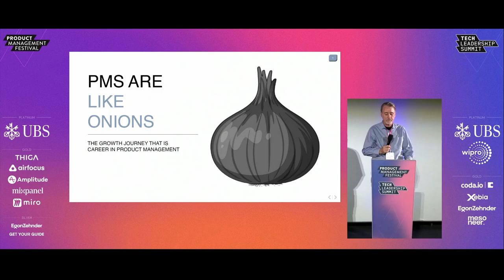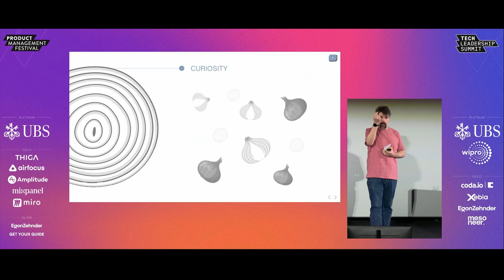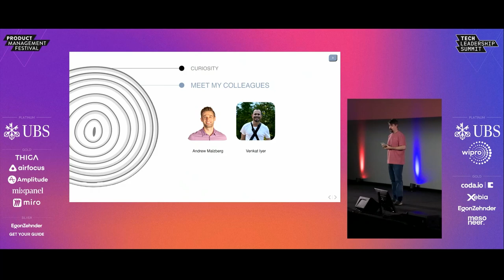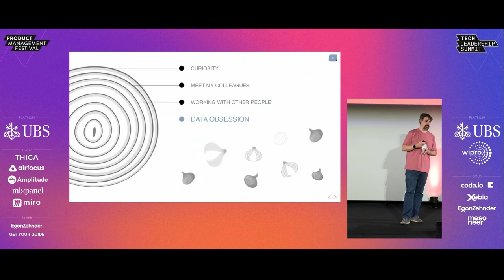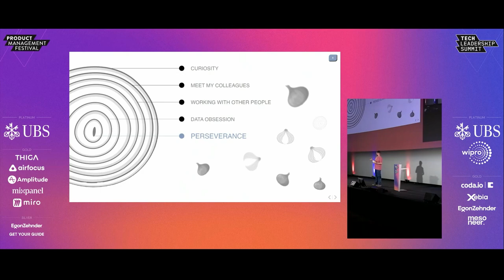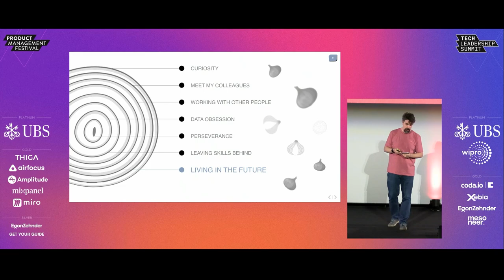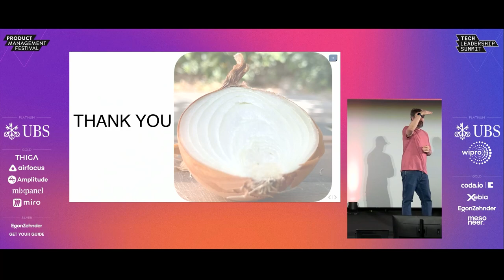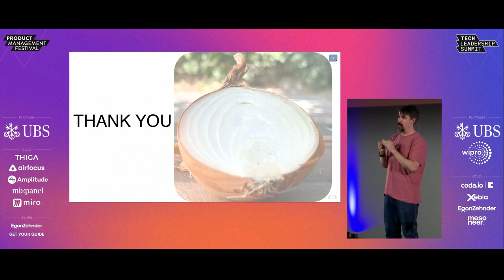"PMs are like Onions.The Growth Journey that is Career in Product Management",Noam Ben Haim|PMF 2024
Noam Ben Haim, Vice President of Product @ Checkout.com

Noam Ben Haim delivers an engaging talk titled, "PMs Are Like Onions: The Growth Journey That Is a Career in Product Management." Drawing from his rich experiences at Google, Booking.com, and Checkout.com, Noam delves into the layered growth of a product manager, emphasizing skills like curiosity and adaptability that drive long-term success.

⏱️ YouTube Chapters:
00:00 - Introduction to Noam Ben Haim and His Background
03:45 - Early Career as a Software Engineer
07:30 - Transition to Product Management
12:00 - The Importance of Curiosity in a PM’s Career
18:15 - Building Skills Through Layered Experiences
25:00 - Challenges and Lessons in Product Leadership